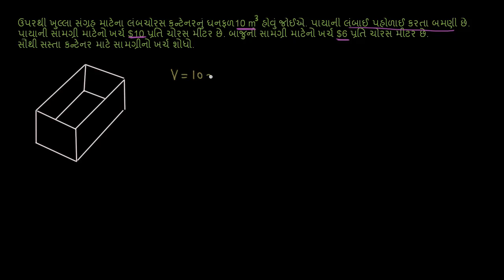ન્યુનતમ કિંમત: સામગ્રીનો ખર્ચ